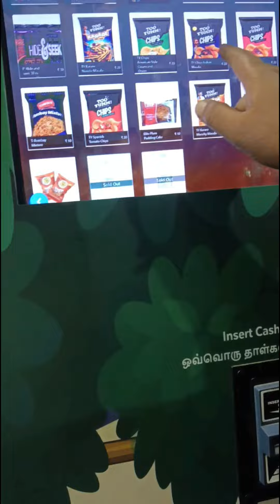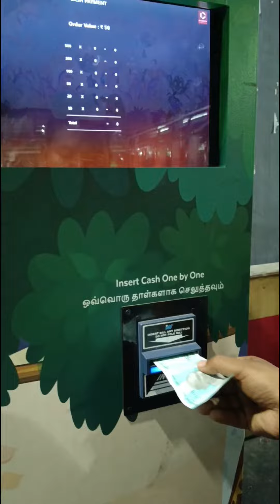Our first time vending machine experience / Vending machine/ First time vending machine shopping